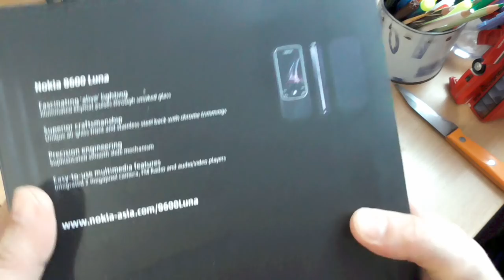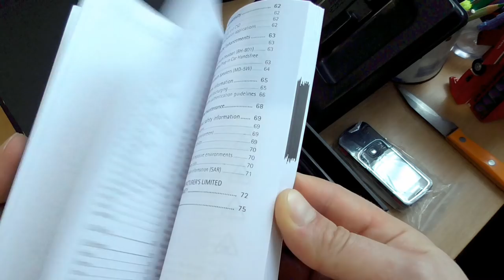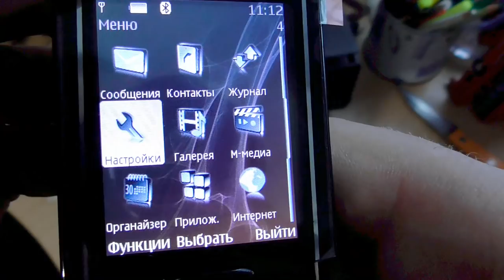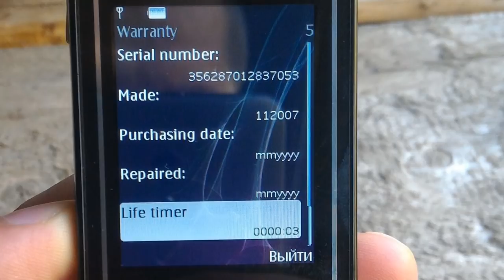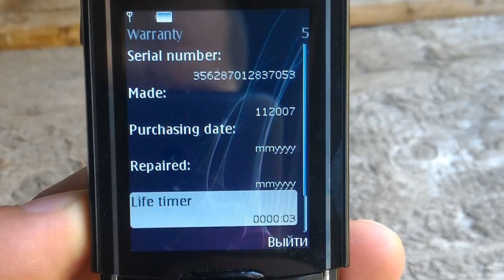Nokia 8600 Luna: достойный альтернативный выбор для тех, кто ищет стильный и надежный телефон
Nokia 8600 Luna: стильный, надежный и доступный телефон из Китая. Покупая восстановленный телефон, вы экономите деньги, не теряя качество. Поэтому, если вы ищете недорогой, но качественный телефон с интересным дизайном - Nokia 8600 Luna это то, что вам нужно.

Nokia 8600 Luna является мобильным телефоном производства Nokia. Он имеет корпус из нержавеющей стали и весит 140 граммов.

Особенности включают: TFT-дисплей (240 x 320 пикселей), 2- мегапиксельную камеру, запись и потоковое видео, цифровой музыкальный проигрыватель и FM-радио.

Nokia 8600 Luna - это превосходный выбор для тех, кто ищет стильный и надежный телефон. Этот телефон отличается уникальным дизайном, который привлекает внимание. Стеклянный корпус и металлические элементы создают впечатление изысканности и роскоши.

Но красота - не единственное преимущество Nokia 8600 Luna. Этот телефон также обладает множеством функций, которые обеспечивают комфортное использование. Его экран яркий и четкий, а клавиши удобны в использовании. Кроме того, в телефоне есть камера, MP3-плеер и возможность использования Bluetooth.

Однако, самое главное - это надежность. Nokia 8600 Luna - это телефон, который можно использовать долгие годы без проблем. Он очень прочный и не подвержен поломкам. Это идеальный выбор для тех, кто ищет телефон, который прослужит долгие годы.

Таким образом, Nokia 8600 Luna является достойным альтернативным выбором для тех, кто ищет стильный и надежный телефон. Он сочетает в себе красоту и функциональность, что делает его идеальным выбором для тех, кто ценит качество и комфорт.